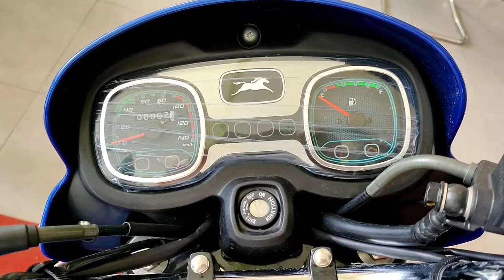2022 TVS Redeon Dual Tone Top Model Review l On Road Price l In Hindi l New Update l Bikers Point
In this you know about 2022 TVS Radeon Dual Tone Top Modal Review l On Road Price.

Showroom - Vivaan Automobile, Zero Mile, Bairiya Road, Muzaffarpur, Pin Code - 842001
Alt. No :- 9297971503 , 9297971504